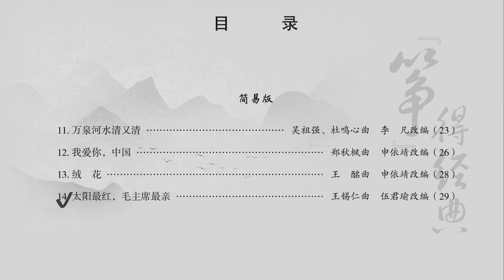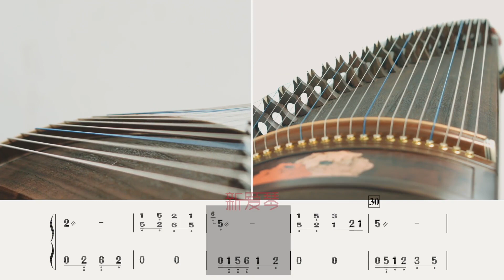古箏演奏經典歌曲 14： 太陽最紅，毛主席最親 簡易版 太阳最红毛主席最亲 简易版 古箏自學彈奏經典歌曲Chinese musical instruments guzheng 傳統樂器教學古箏自學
古箏演奏經典歌曲 14：  太陽最紅，毛主席最親 簡易版 太阳最红，毛主席最亲 简易版  古箏自學彈奏經典歌曲Chinese musical instruments guzheng 傳統樂器教學古箏自學